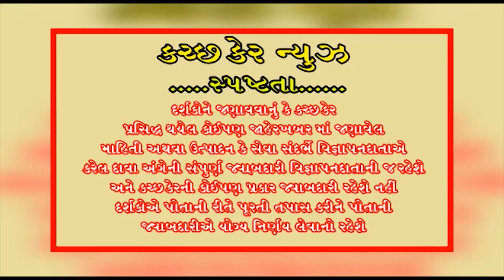નખત્રાણા ની બાજુમાં આવેલ નાગલપર ગામે રાતોરાત એક છોકરી ઉપાડી જવાની ઘટના સામે આવી